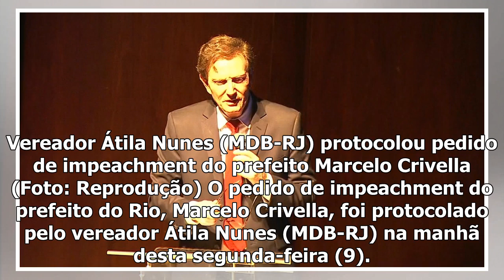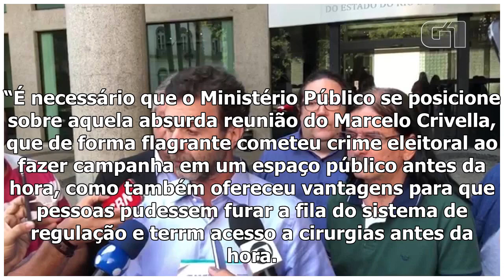Pedio de impeachment de Crivella é protocolado at Câmara de Vereadores do Rio